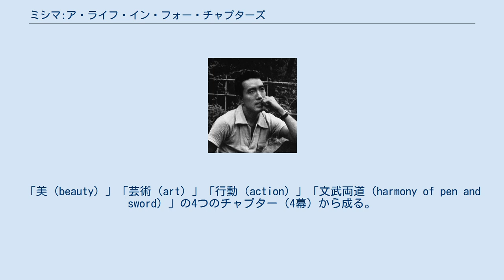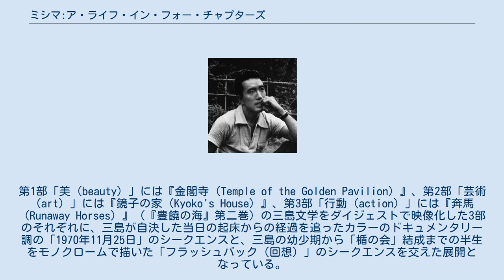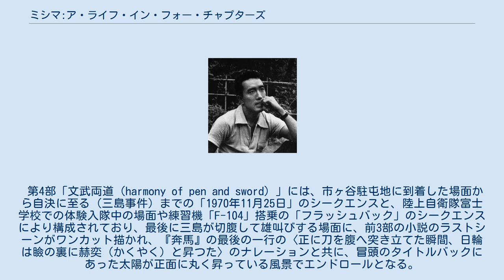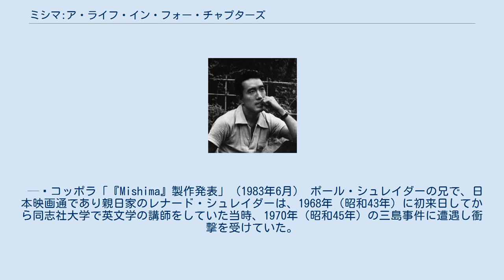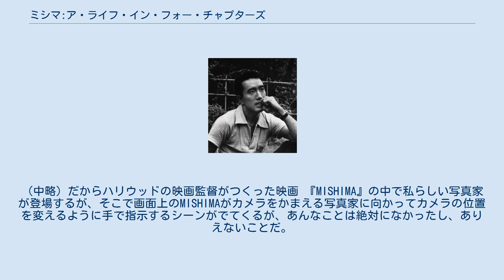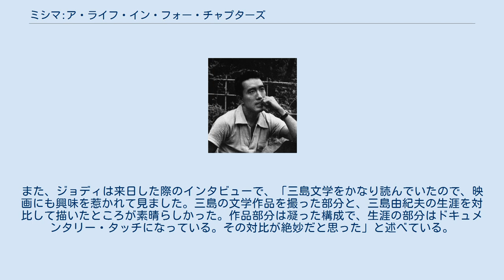ミシマ:ア・ライフ・イン・フォー・チャプターズ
ポール・シュレイダーの監督映画
フィリップ・グラスの作曲映画
アメリカン・ゾエトロープの作品
『ミシマ：ア・ライフ・イン・フォー・チャプターズ』（原題: Mishima: A Life In Four Chapters）は、日本とアメリカ合衆国の合作映画。
三島由紀夫の生涯とその文学作品を題材にした伝記風の芸術映画。
「美（beauty）」「芸術（art）」「行動（action）」「文武両道（harmony of pen and sword）」の4つのチャプター（4幕）から成る。
 1985年（昭和60年）にアメリカ、欧州などで公開されたが、日本では未公開である。
制作は日本のフィルムリンク・インターナショナル、アメリカのアメリカン・ゾエトロープとルーカスフィルム。
日本人俳優が「日本語」で演じている初の本格的な日米合作映画として画期的なものとされている。
 本国アメリカでは興行的に惨敗したものの1985年度の第38回カンヌ国際映画祭最優秀芸術貢献賞を受賞し、各方面で大きな反響を呼んだ。
当初日本でも『MISHIMA ――11月25日・快晴』の邦題で公開予定だったが、三島役の同性愛的描写などに対して瑤子夫人が反対し、右翼団体の一部が抗議しているという噂が流れたため、映画配給会社が躊躇して日本では劇場公開されなかった。
日本ではビデオ・DVD化もされていないため「幻の作品」となっている。
 冒頭のタイトルバックは、海の彼方遠くに深紅の朝日が昇る風景で始まる。
第1部「美（beauty）」には『金閣寺（Temple of the Golden Pavilion）』、第2部「芸術（art）」には『鏡子の家（Kyoko's House）』、第3部「行動（action）」には『奔馬（Runaway Horses）』（『豊饒の海』第二巻）の三島文学をダイジェストで映像化した3部のそれぞれに、三島が自決した当日の起床からの経過を追ったカラーのドキュメンタリー調の「1970年11月25日」のシークエンスと、三島の幼少期から「楯の会」結成までの半生をモノクロームで描いた「フラッシュバック（回想）」のシークエンスを交えた展開となっている。
例えば、『奔馬』の主人公・飯沼勲（演じるのは永島敏行）が割腹自殺をはかろうとすると、いきなり、三島（演じるのは緒形拳）が自作の映画『憂国』の切腹シーンを撮影している場面（「フラッシュバック」部）に切り替わる、といった繋がりになっている。
 第4部「文武両道（harmony of pen and sword）」には、市ヶ谷駐屯地に到着した場面から自決に至る（三島事件）までの「1970年11月25日」のシークエンスと、陸上自衛隊富士学校での体験入隊中の場面や練習機「F-104」搭乗の「フラッシュバック」のシークエンスにより構成されており、最後に三島が切腹して雄叫びする場面に、前3部の小説のラストシーンがワンカット描かれ、『奔馬』の最後の一行の〈正に刀を腹へ突き立てた瞬間、日輪は瞼の裏に赫奕（かくやく）と昇つた〉のナレーションと共に、冒頭のタイトルバックにあった太陽が正面に丸く昇っている風景でエンドロールとなる。
なお、「フラッシュバック」で描かれる半生の挿話や、ナレーションには、自伝的小説『仮面の告白』や、『私の遍歴時代』『太陽と鉄』などの随筆からの引用が使用されている。
 製作総指揮は『ゴッドファーザー』シリーズと『地獄の黙示録』のフランシス・フォード・コッポラと、『スター・ウォーズ』シリーズのジョージ・ルーカスが務めている。
監督と脚本は『タクシードライバー』の脚本で高く評価されたポール・シュレイダーが、ナレーションは『フレンチ・コネクション』『ジョーズ』シリーズのロイ・シャイダーが、撮影監督は『アメリカン・ジゴロ』『キャット・ピープル』のジョン・ベイリー、カメラ・オペレーターを栗田豊通が担当している。
 なお、撮影直前までの脚本では、第4部に『天人五衰』（『豊饒の海』第四巻）が含まれていたが、構成があまりにも複雑になりすぎるという理由で割愛された。
また、ポール・シュレイダー監督は第2部「芸術（art）」では、『禁色』を使うことを希望していたが、遺族側の承諾が得られずに、『鏡子の家』になったという。
準備段階ではジョン・ベイリーの要望によりスタッフ...